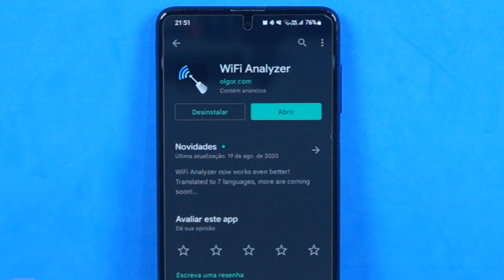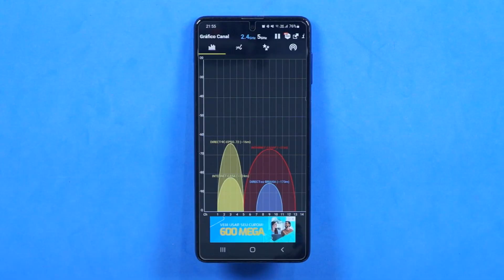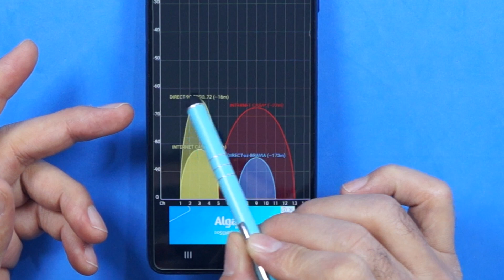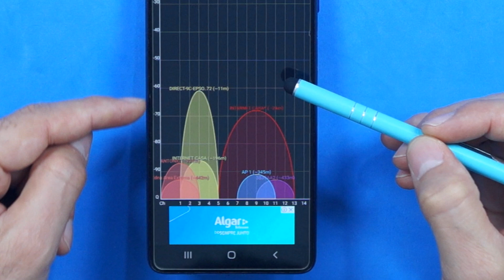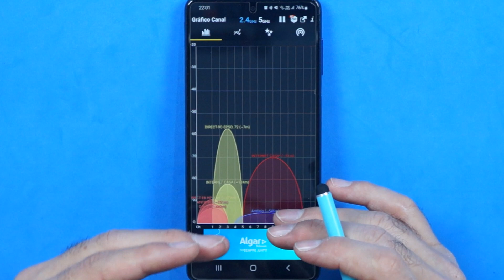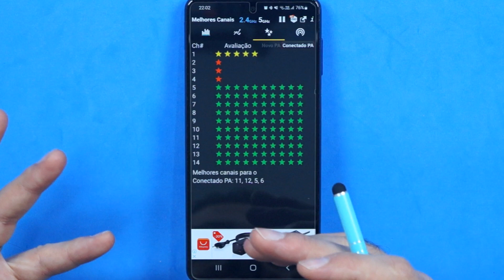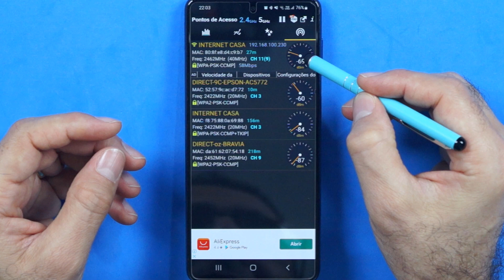DESCUBRA COMO PODE SER FÁCIL😲 OTIMIZAR SUA REDE WIFI USANDO O APP WIFI ANALYZER.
Esse vídeo fala sobre como podemos analisar o sinal do wifi de nossa casa e dessa maneira podemos otimizar nossa rede doméstica usando o app wifi analyzer.
Sabe aquele ponto da sua casa que o wifi fica lento, demora para carregar, então nesse vídeo você vai aprender a analisar seu wifi e descobrir maneira de resolver isso! Tudo isso, usando o APP wifi analyzer.

Se tem algum lugar da sua casa no qual o wifi fica lento é porque o sinal do wifi provavelmente não está chegando com intensidade suficiente nesses lugares...  Ué, mas o que eu faço para resolver isso?
Basicamente eu indico que você baixe esse app aqui! Ele se chama “Wifi Analyzer” ele pode ser baixado inteiramente de graça no play store, embora também exista uma versão paga! E basicamente o que ele faz é servir como ferramenta para você analisar a potencia do seu wifi em cada parte da sua casa.

Mas o que eu vou fazer com esse wifi analyzer. Depois de descobrir os lugares onde o wifi fica fraco ai na sua casa, você vai descobrir os lugares onde provavelmente você vai precisar instalar um repetidor de sinal, ou outro roteador.

O que é melhor repetidor de sinal ou um segundo roteador.  Olha, sem sombra de dúvidas o segundo roteador configurado para ser um repetidor de sinal é a melhor opção, você vai ter uma conexão muito mais instável e rápida na sua casa.

Dá para você verificar uma série de outras coisas nesse app wifi analyzer, Informações do tipo os canais disponíveis no seu roteador. Ou mesmo se tem muitos roteadores, incluindo os do seu fizinho causando interferência no sinal ai dentro da sua casa. Ué... tem isso também. Tem sim, isso também é uma causa comum de perda de velocidade do wifi da sua casa, fica o sinal do seu roteador competindo e interferindo com o sinal do roteador do seu vizinho!